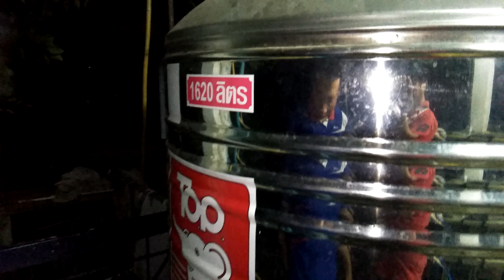แนวทางการตรวจเช็คซ่อมปั๊มน้ำรั่ว MITSUBISHI ELECTRIC รุ่นWP-205อาการน้ำรั่วตอนที่2